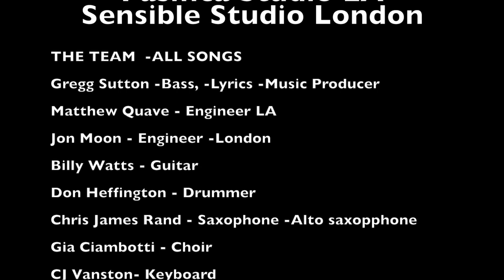Sometimes love`s just like that Beate Jacobsen & Gregg Sutton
Many thousands love this song..I hope you will too
Great musicians from Los Angeles - London
We had so much fun, so much to share and it was such a great experience
And the best. I have two more of five songs with this team to go.
1 Lucky to be alive -released
2 It`s cold outside  -released
3 Sometimes love´s just like that -released
4..coming
5  coming

To get on any music stores